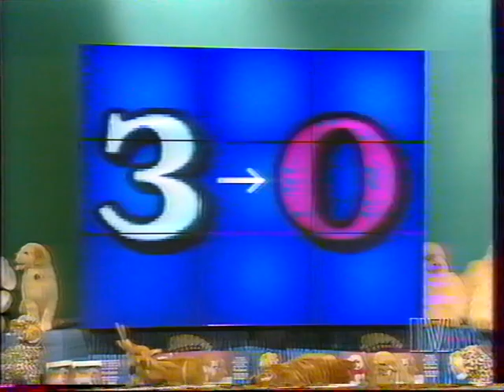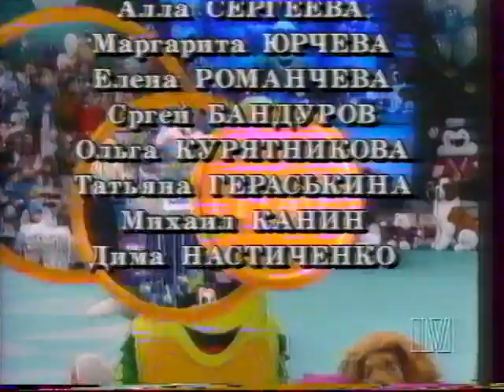Телеигра "Грош в квадрате" (1997 год). 1/4 финала. Команда "Клас" против команды "Орлёнок"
Третья, четвертьфинальная игра команды "КлаС" на телевизионной игре в ребусы, выходившей на телеканале "Российские университеты" в середине 90-х. На данной стадии уже не осталось слабых команд и участников ждёт непростой поединок. Кто же возьмёт в нём верх?
Состав команды "КлаС":
- Кирилл Колесников;
- Лена Солёнова;
- Сева Алексеев (капитан).

Состав команды "Орлёнок":
- Женя Цупрун;
- Денис Дербас;
- Катя Кильчевская (капитан).